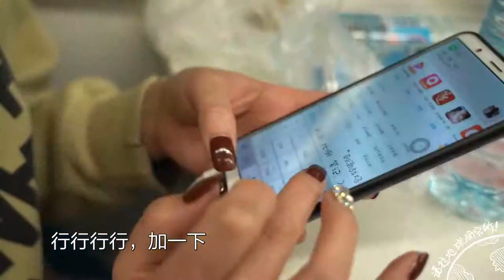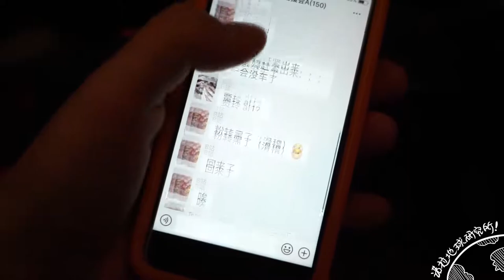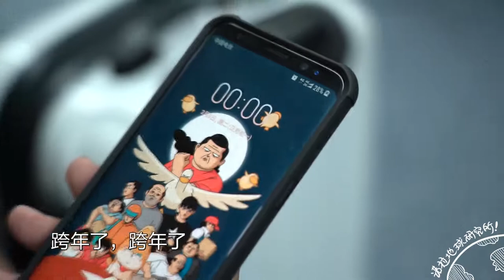【诺拉地球研究所】越南01集：大年三十出发，绿皮车采访，南航的饺子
第一季越南01集：大年三十出发，绿皮车采访，南航的饺子